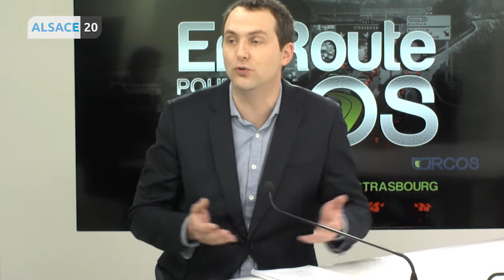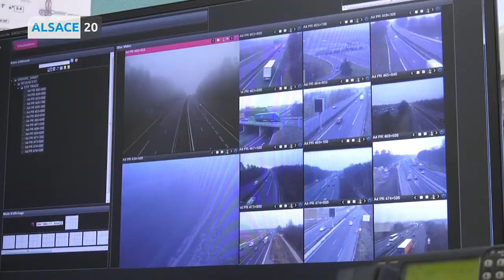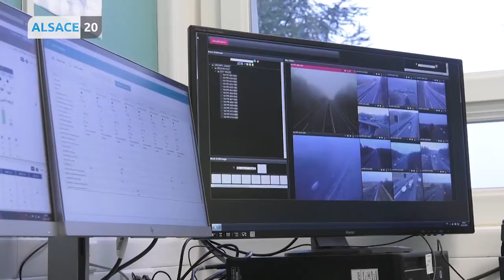En route vers le COS ou comment VINCI et la SANEF vont exploiter la future autoroute ?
Chaque mois, Alsace20 vous propose des témoins et experts de ce chantier hors norme.Aujourd’hui, notre magazine est consacré aux compensations environnementales.Aujourd'hui, la question que nous nous posons est la suivante : comment VINCI et la SANEF vont exploiter la future autoroute ?